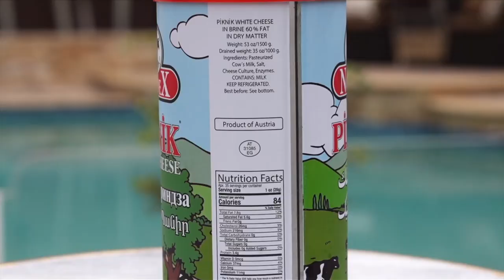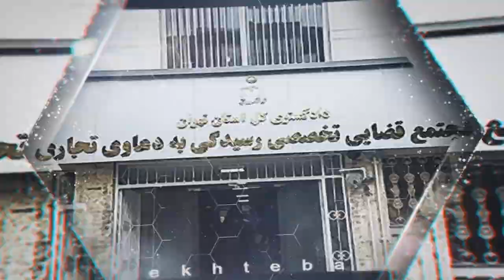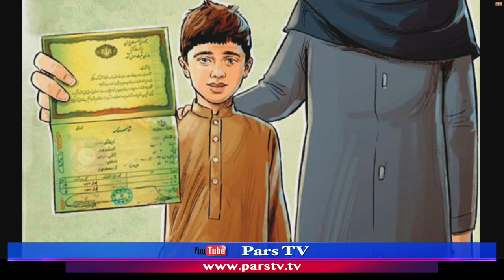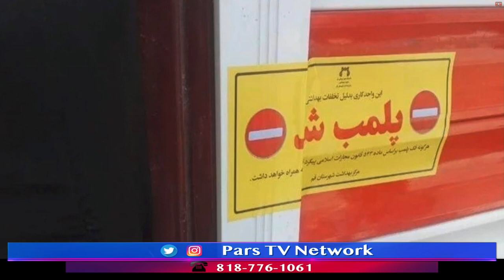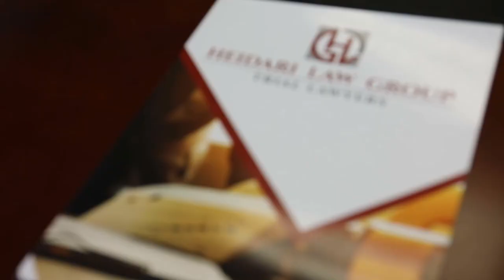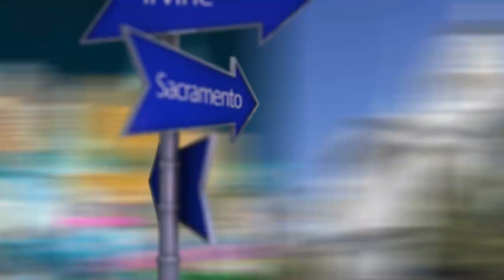اخبار با لیلا هاشمیان